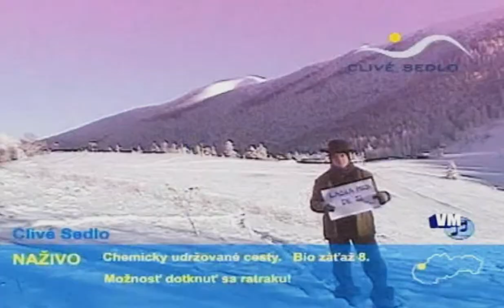Chiki Liki Tua Láska moja de si HD elvo video